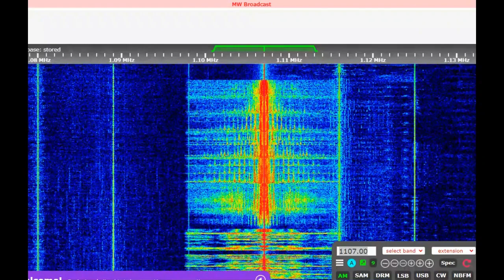A23 SBS日本語放送 231014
オーストラリアSBSシドニー局、日本語放送の終了時

Station: Sydney, SBS
Program : Japanese
Date : 14 Oct '23
Time : 1159 UTC
Freq : 1107kHz rcvd via remote in Sydney